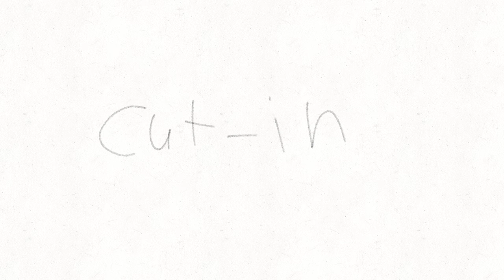Indica- Part 7 WIP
Ayyy I’m productive with some good animation for once
Yeah so while there is nothing big going on I’ll probably post little vids like I’ve done so far, either dsmp or something else mostly :p